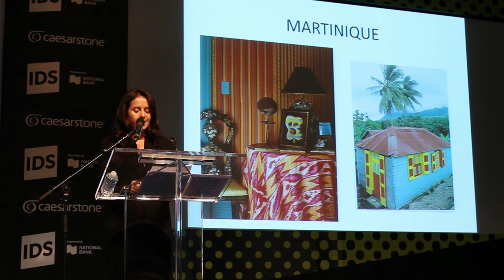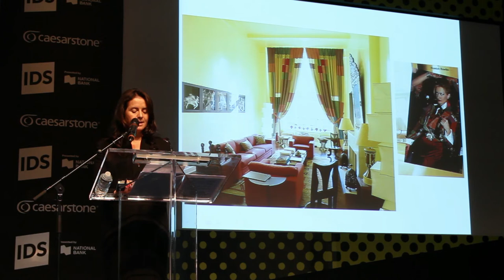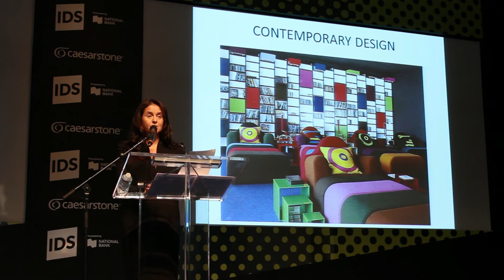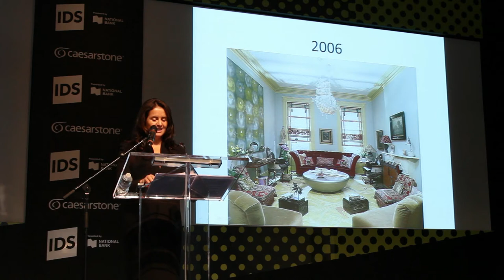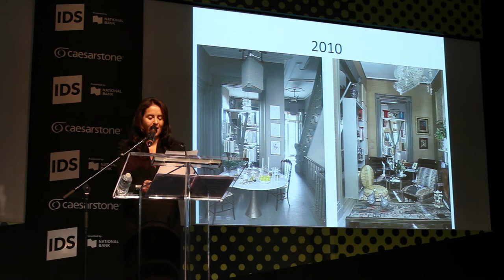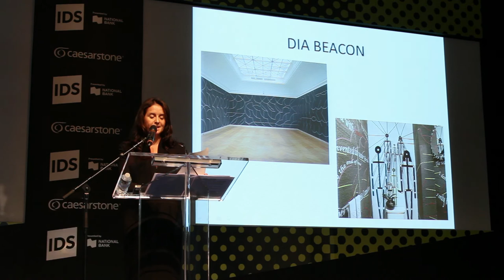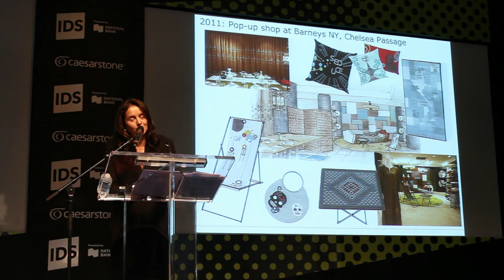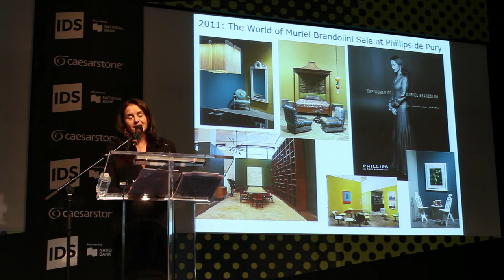IDSTalks Muriel Brandolini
We were honored to have Muriel Brandolini join us for Globe Style Saturday.

With 20 years of experience, Muriel’s life and work have been featured in Vogue, Elle Decor, Vanity Fair, Architectural Digest, and Harper’s Bazaar, among others, and in 2011, her book, The World of Muriel Brandolini: Interiors, was published. In 2012, Muriel was named one of Architectural Digest’s top 100 architects and designers in the world.

Muriel Brandolini’s unique and elegant design style has made her one of the most in-demand interior designers on the international scene. Her modernist-tropical palette – a mix of Vietnam, Venezuela and France – reflects the cultures she grew up with, and continues to be influenced by her travels. Born in Vietnam and raised in Martinique, Muriel began her career in fashion, working as a stylist and then as an editor at Italian Vogue. After moving to New York City in 1993, she discovered her love of interior design when designing her first home with her husband.

Muriel’s intuitive approach to design has allowed her to design freely, without limiting herself to the practical or possible. Her interiors are marked by a dynamic colour sense, rich textures and patterns, and dramatic juxtapositions of old and new.